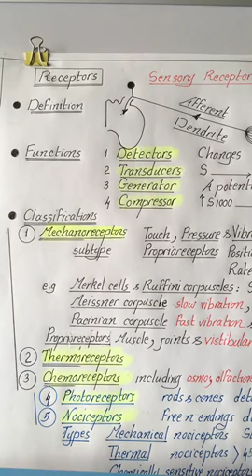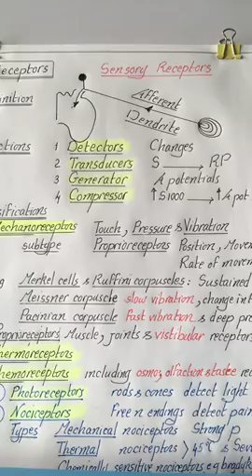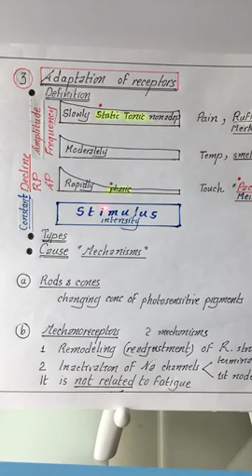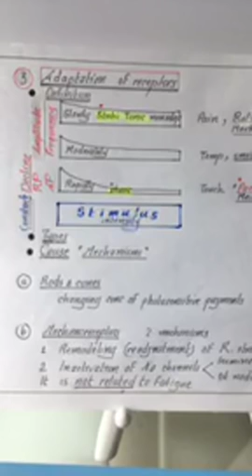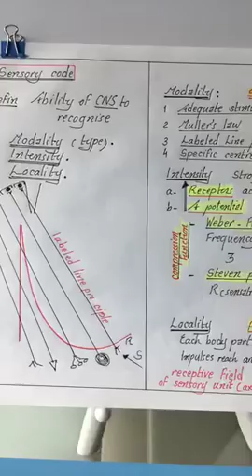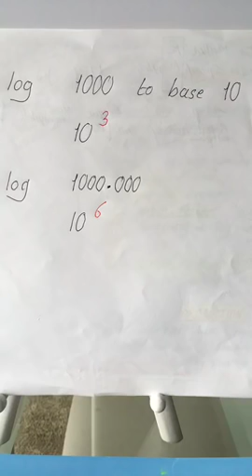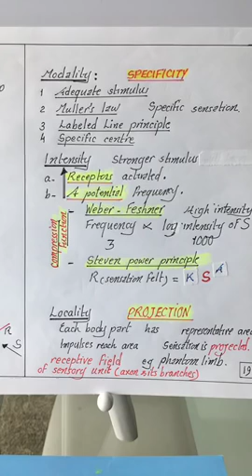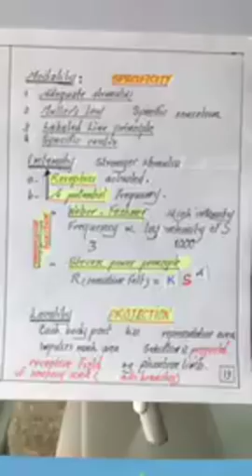CNS #3 | Receptors | Physiology Crash Course | Dr.Nagi | Arabic